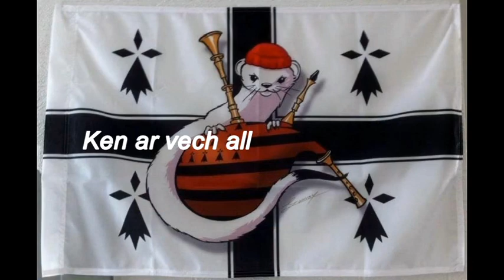La Nouriguel 04 06 2017